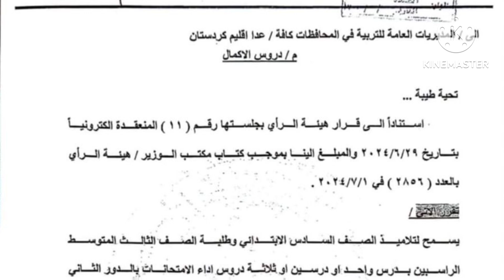قرار مفرح بخصوص امتحانات الدور الثاني لطلاب الثالث المتوسط والسادس الابتدائي